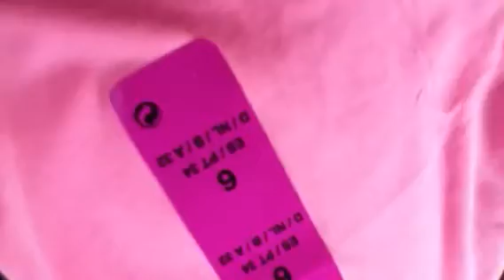14th April 2013 haul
I sound weird at the start :/